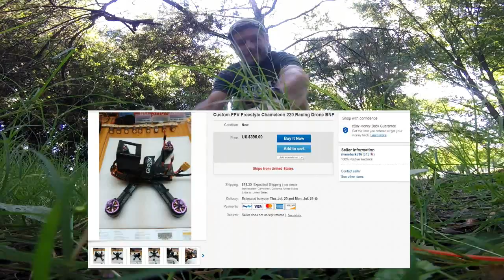RIVERSHARK FPV/Birth of the Chameleon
Introducing my second drone build, a screaming demon that flies like a banshee. The Chameleon Freestyle quad with DVR clocks in at 70mph+ and you can be the owner if you have a flysky i6 transmitter, a set of FPV goggles , and around $400.